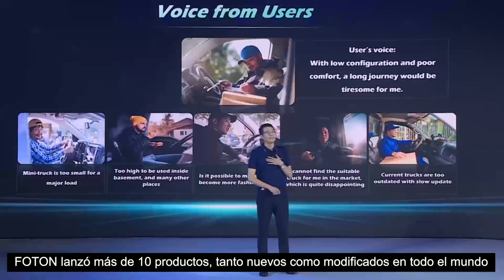Seguimos con el compromiso de evolucionar un mundo mejor en este 2023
Seguimos apostando por elegir nuevas energías que nos ayuden a evolucionar el mundo del transporte.